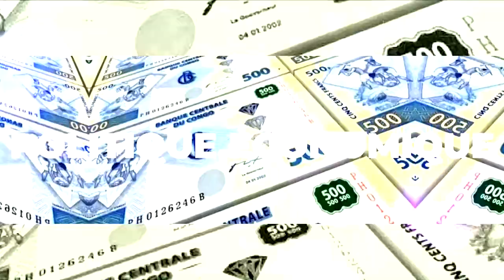Vérité des urnes 2023 : Godé Mpoyi à genoux devant les Pères !!!